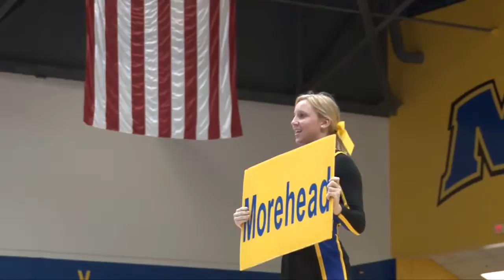Morehead State vs. Southern Illinois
Dyana Pierre had 16 points and 13 rebounds, and the Southern Illinois women's basketball team scored the final eight points in a 75-66 victory over Morehead State at Johnson Arena Tuesday night.

SIU, a Missouri Valley Conference squad which won all five of its games against Ohio Valley Conference opponents this season, improved to 7-4 overall and evened the all-time series with MSU, 1-1. The Eagles fell for the fourth straight game and dipped to 4-9 overall.